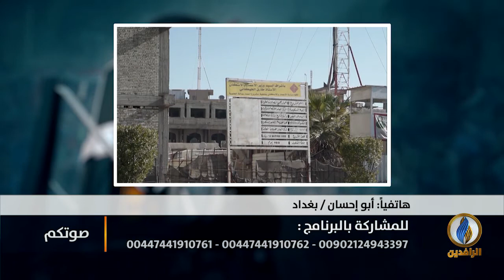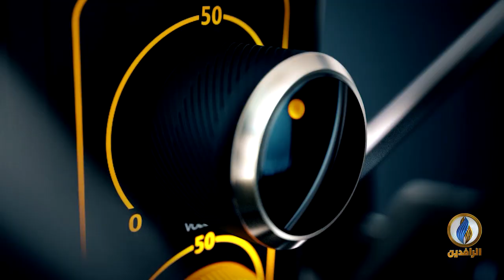صوتكم | الفساد في العراق.. مافيات تقودها الأحزاب والميليشيات